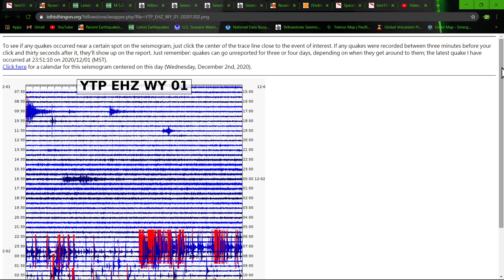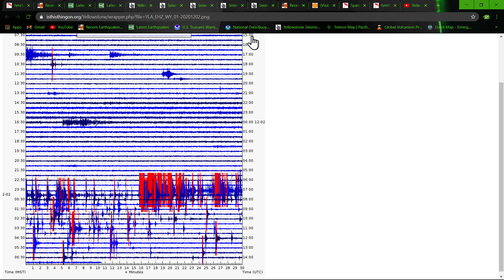Yellowstone currently Swarming with Large amount of earthquakes.. 12/2/2020